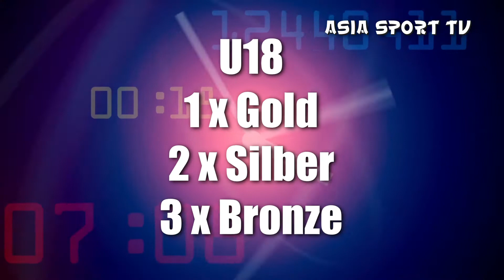Judo Weihnachtsturnier Grimmen 2017 - ASIA SPORT NEUBRANDENBURG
Ergebnisse des Asia Sport Neubrandenburg beim 23. Internationalen Weihnachtsturnier